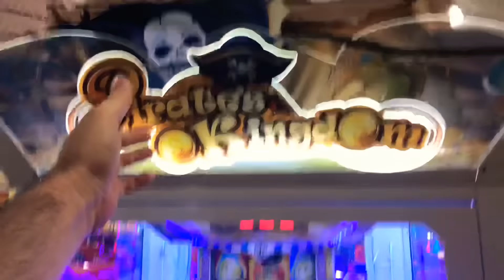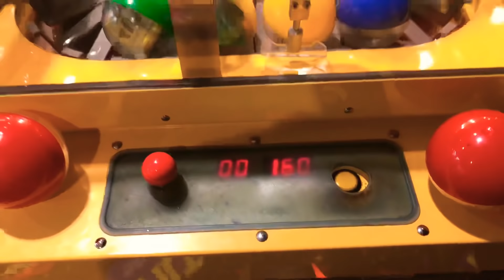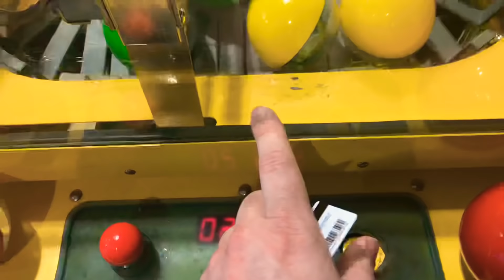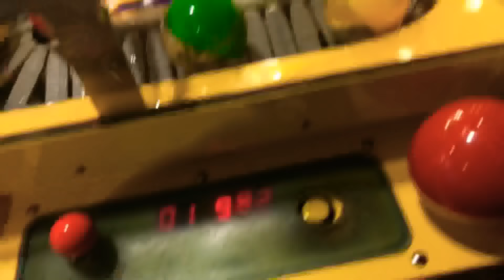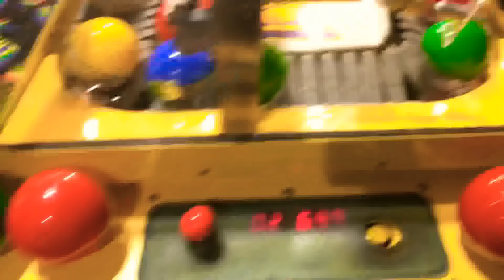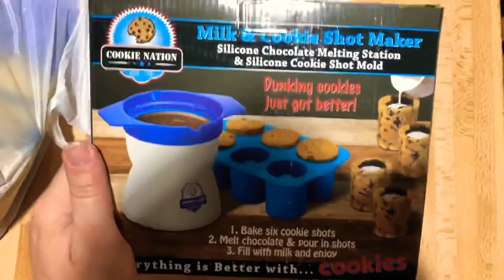New favorite Arcade game